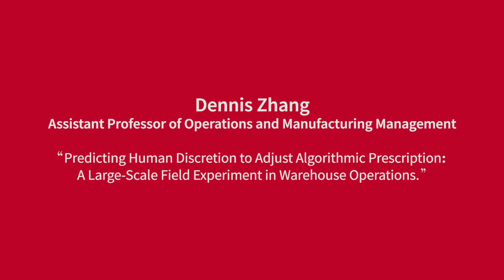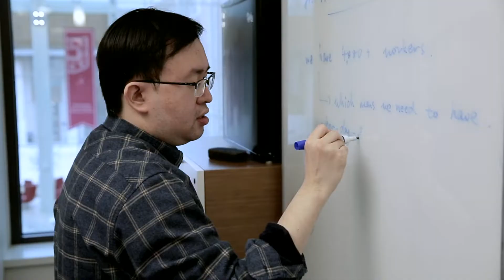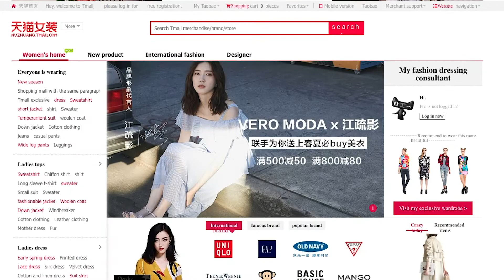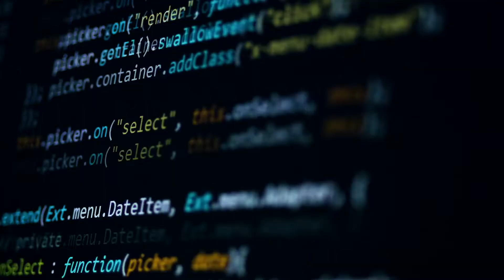Olin Award 2020 | Dennis Zhang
The 2020 Olin Award is presented to Dennis Zhang, assistant professor of operations and manufacturing management, for his paper, “Predicting Human Discretion to Adjust Algorithmic Prescription: A Large-Scale Field Experiment in Warehouse Operations.”

The Olin Award recognizes faculty research that has the greatest potential to positively impact business. Initiated in 2007 and sponsored by Richard J. Mahoney, Olin Distinguished Executive in Residence and former chairman and CEO of Monsanto, the annual Olin Award promotes scholarly work with practical applications for complex management problems. Additional research papers submitted for the award receiving top marks from Olin Award judges are featured in the Research That Impacts Business series and will be posted on Olin’s website throughout the year at